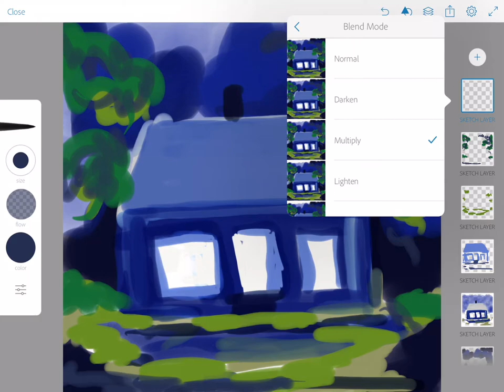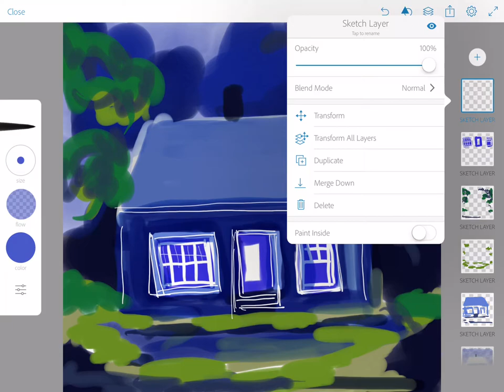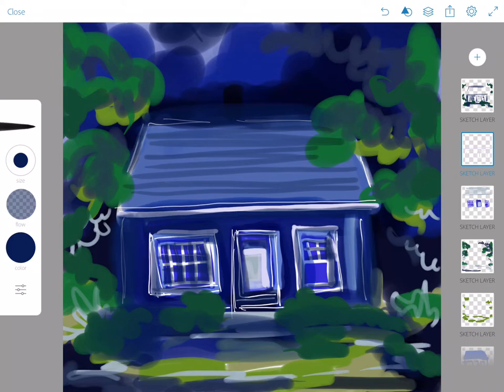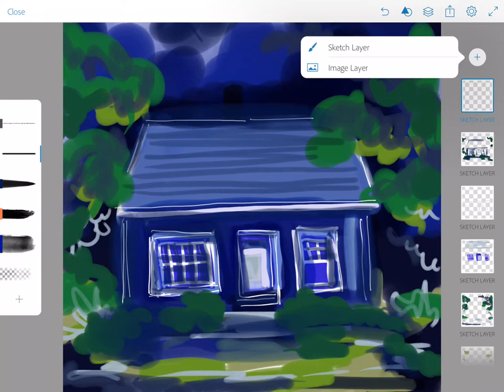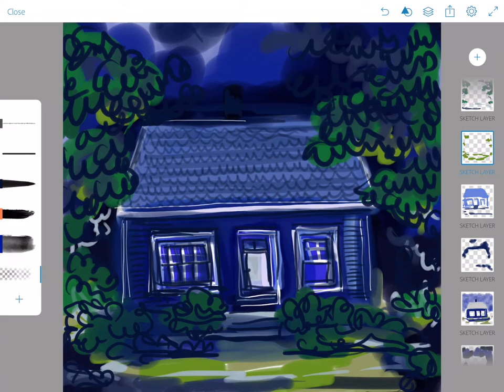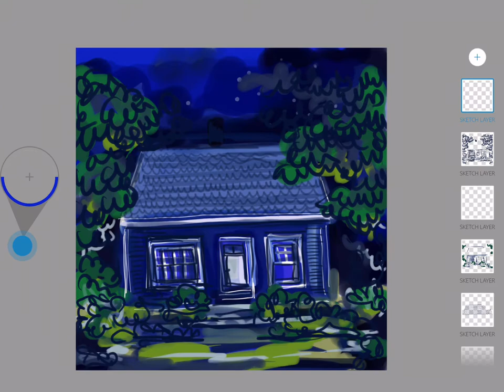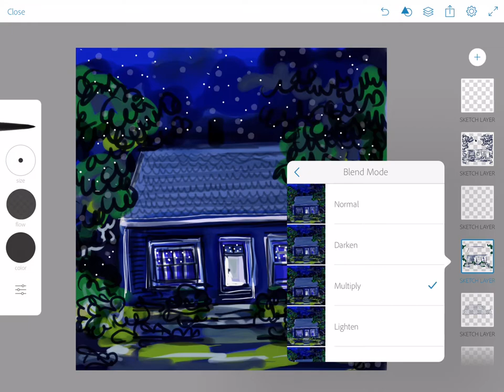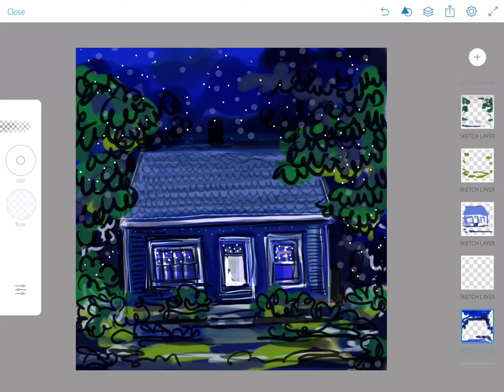Elizabeth's house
Call for inspirations, houses. Drawing by Bernadette Sheridan.